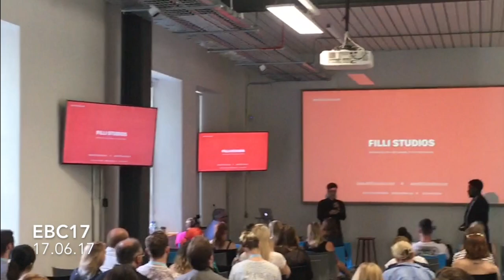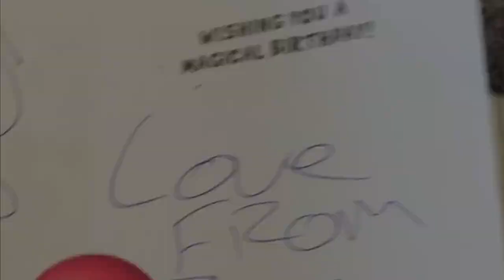Random Videos - Phone 2018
I have gathered a few videos from my phone and just made a super random/pointless video!

I thought it would be fun to take a bunch of my latest videos and pop them into one! This is what I got! Clearly a crazy cat lady!